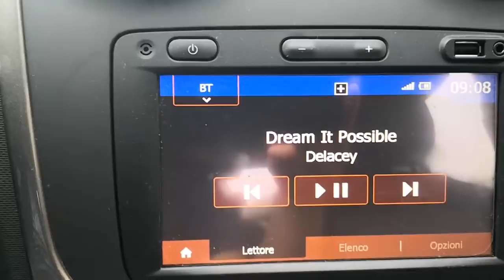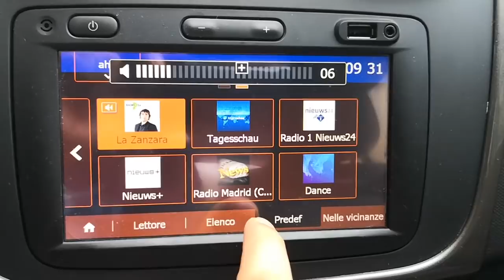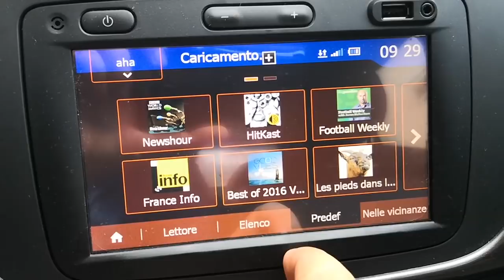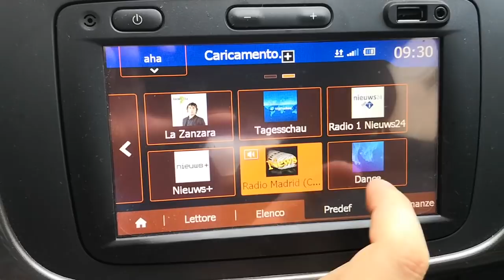Come Collegare il Medianav ad internet con l'aPP AHA tutorial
qui puoi scaricare l'app Aha --) qui trovi l'app per Aplle store --) in questo video ti spiego come collegare il medianav montato nella Dacia e dalla Renaut attraverso un app di nome aha e questo video è un tutorial che ti spiega come funziona l'app Aha